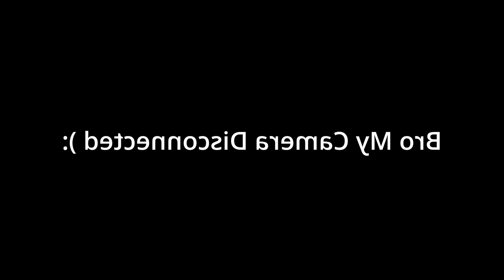MICHAEL JACKSON HORROR GAME!!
MICHAEL JACKSON THE HORROR GAME!! HEE HEE Yes this is a real game...

REMEMBER TO THANK GOD ALL DAY, EVERY DAY!!! AND EVERYONE PLEASE SPREAD LOVE AND POSITIVITY IN THE COMMENTS SECTION, Have a blessed day!

Intro: 0:00 - 0:25
Gameplay: 0:40 - 9:42
Outro: 6:28 - 7:50